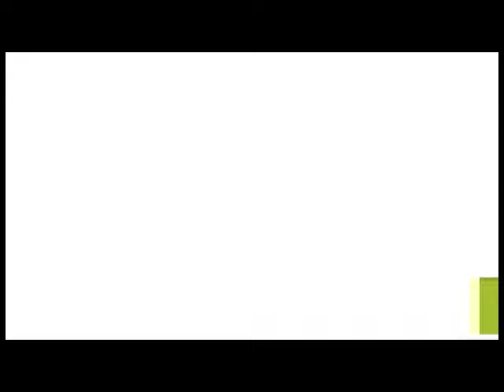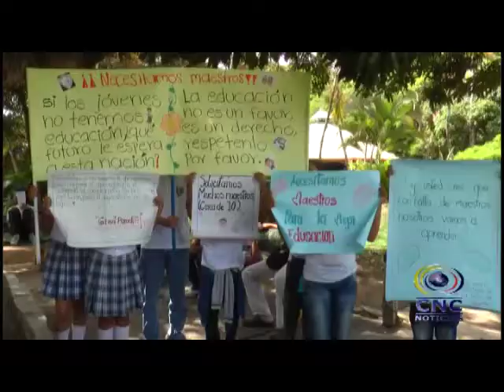Estudiantes de Roldanillo protestan por falta de profesores y refrigerios